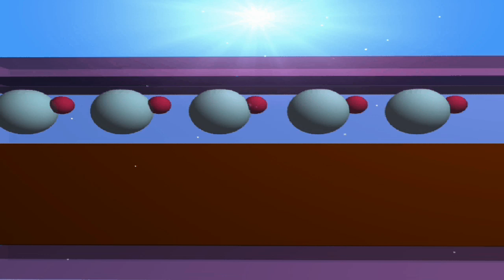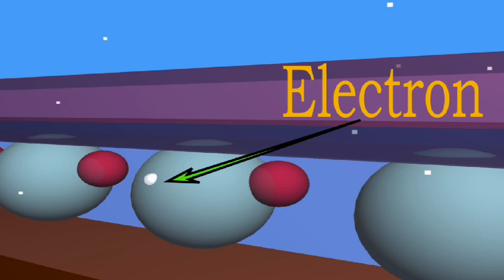How Solar Panels Work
Animation explaining how dye-sensitized solar panels generate electricity from sunlight.
Dye-sensitized solar panels are manufactured using a much simpler process very similar to printing. By reducing production costs, dye-sensitized cells aim to bring solar power to many small devices, while also reducing the energy costs in making the solar panels themselves.

Created using Mental Ray within 3DS Max and After Effects by Yonatan Frimer